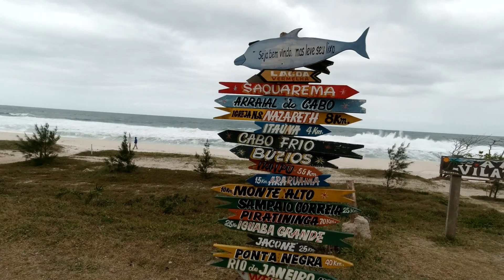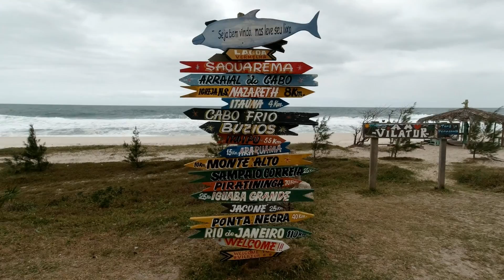Saquarema, de um lado, uma praia linda, e de outro, uma lagoa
PRAIA DE SAQUAREMA E UMA LAGOA DE ÁGUA DOCE EM VILATUR.
 Descobrimos em Saquarema a praia de Vilatur localizada a 5 kms do centro de Saquarema e  fica no bairro de mesmo nome, Vilatu. Em Vilarur tem  várias alternativas de lazer, além da própria praia que é belíssima. Uma orla incrível, com muito espaço para você se divertir com sua família e amigos. Com 5 kms de extensão formados por areias claras e finas e um mar bem agitado e cristalino, é uma praia procurada para pescar, procurada por surfistas e aqueles que querem fugir da agitação de outras praias mais badaladas. É um lugar tranquilo, um pouco menos movimentado do que as outras praias da cidade. E legal também, PORQUE em Vilatur você encontra a única LAGOA DOCE da Região do Lagos. LAGOA DE JACAREPIÁ as suas águas não provém do mar, mas sim, tem sua nascente natural.  Geralmente os moradores da região são os que mais frequentam Vilatur, exceto em época de alta temporada que fica super movimentada. Vale a pena conhecer. Próximo a praia existem trilhas e lagoas, que são outros atrativos dessa área que fica na restinga de Massambaba, depois de Itaúna.